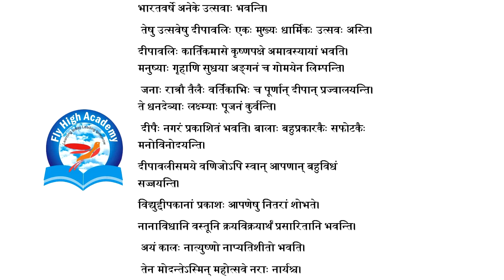उत्सव: दीपावली संस्कृत निबंध || utsav diwali sanskrit essay || sanskrit grammar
Spoken English